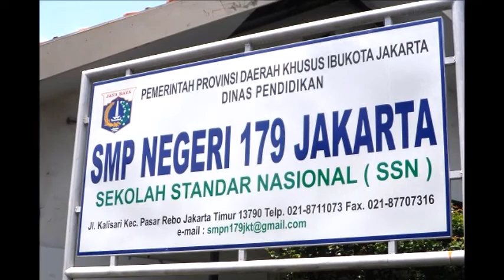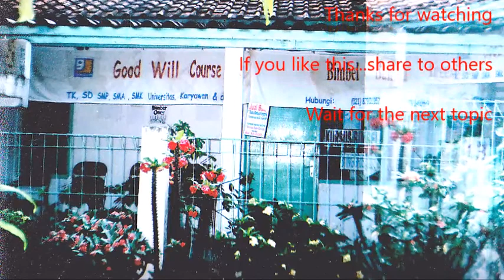SMP Negeri 179 Jakarta, Upacara Senin 1 Agustus 2022 Pak Camat Pasar Rebo JAKTIM, Mujiono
Pak Camat Mujiono mengatakan jaman teknologi canggih, manfaatkanlah.